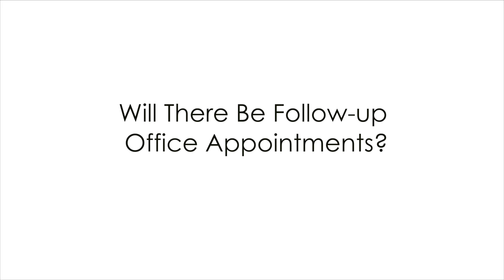Will there be follow-up appointments after hernia surgery? Explained by David Albin, M.D. F.A.C.S.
Dr. David Albin discusses followup after hernia surgery.

Dr. David Albin has performed over 12,000 hernia surgeries and has 25+ years of experience.